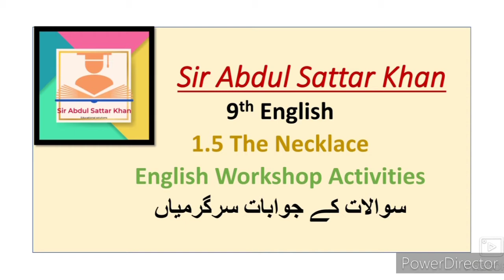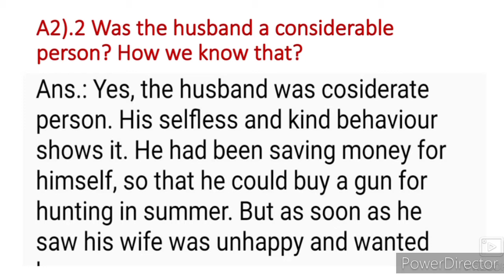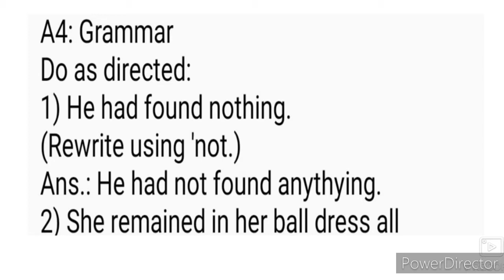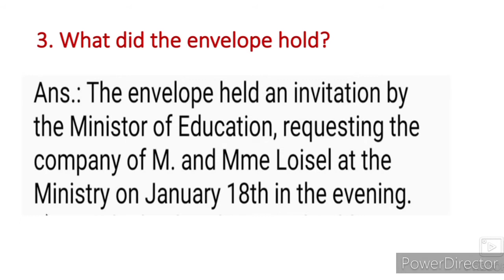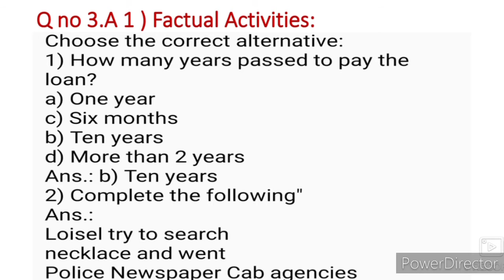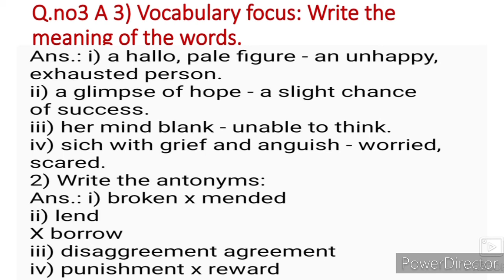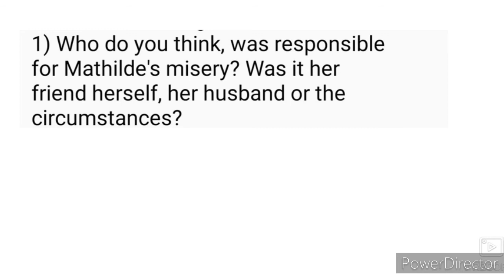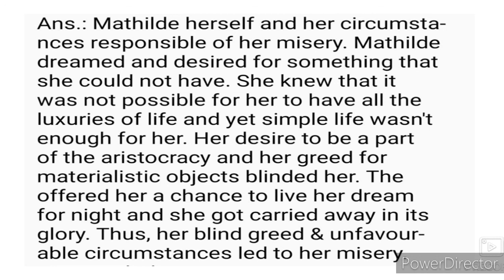9th English 1.5 The Necklace English Workshop Activities Question Answer State Board URDU Medium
9th English 1.5 The Necklace URDU Medium English  Workshop Question Answer State Board New Syllabus
ixth class English Ch 1.5 The Necklace  English  Workshop Question Answer State Board New Syllabus Hindi Marathi medium. This video is useful for students of Urdu medium school 9th class English Ch 1.5 The Necklace. Urdu medium channel by SIR Abdul Sattar Khan provide quality online education for students of Urdu medium school 9th class English.